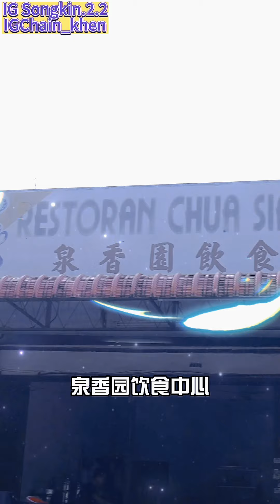吉打居林 泉香园 菜糕 访问